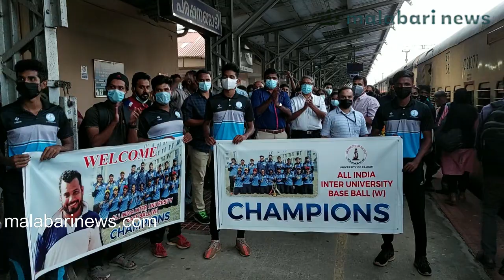വനിതാ ബേസ്‌ബോള്‍ ചാമ്പ്യന്‍ഷിപ്പില്‍ ജേതാക്കളായ കാലിക്കറ്റ് യൂനിവേഴ്‌സിറ്റി താരങ്ങള്‍ക്ക് സ്വീകരണം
ആള്‍ ഇന്ത്യ ഇന്റര്‍യൂണിവേഴ്‌സിറ്റി വനിതാ ബേസ്‌ബോള്‍ ചാമ്പ്യന്‍ഷിപ്പില്‍ ജേതാക്കളായ കാലിക്കറ്റ് യൂനിവേഴ്‌സിറ്റി താരങ്ങള്‍ക്ക് സ്വീകരണം നല്‍കി;കിരീടം നജീബ് സാറിന് സമര്‍പ്പിക്കുന്നുവെന്ന് താരങ്ങള്‍